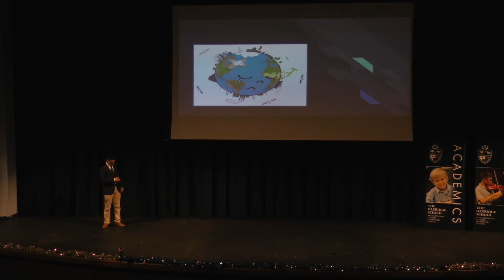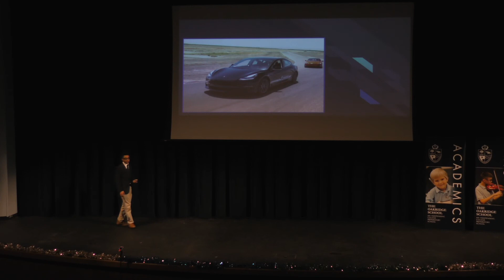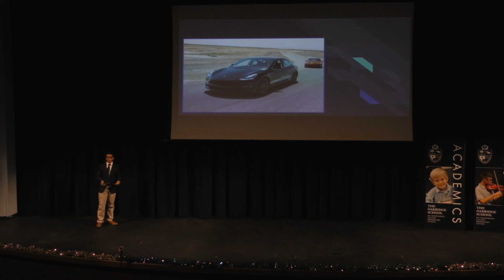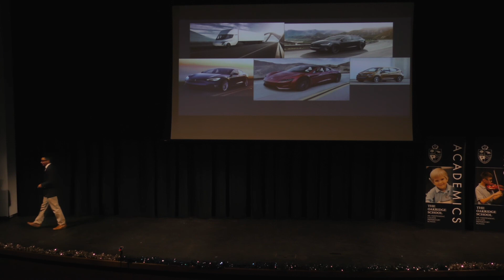John Gordon- Plug In: Save the Earth